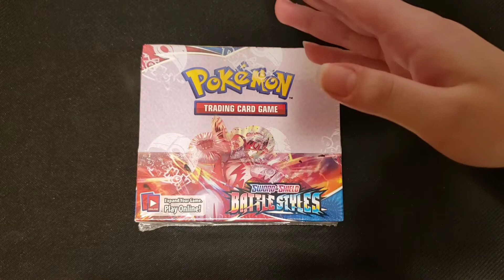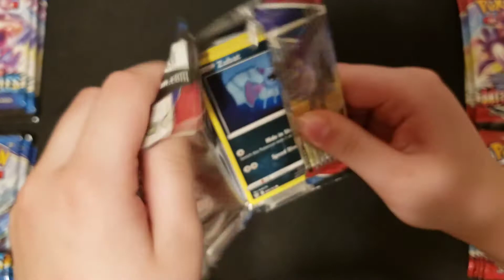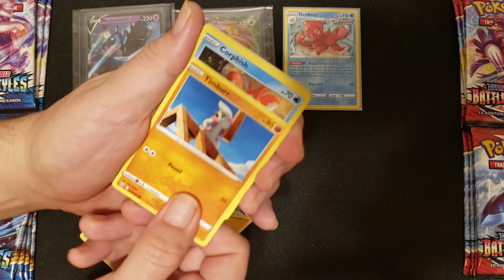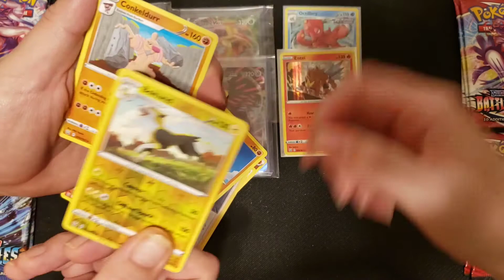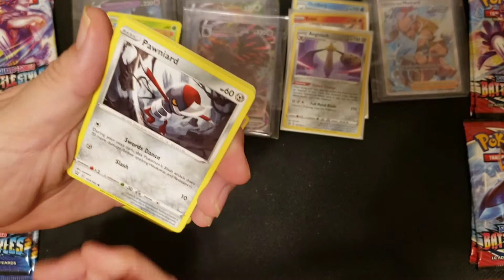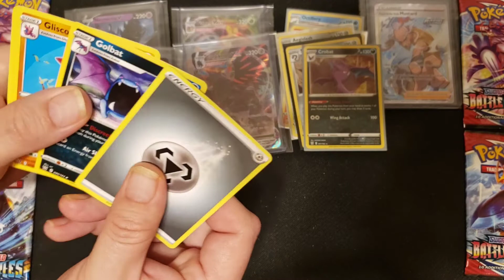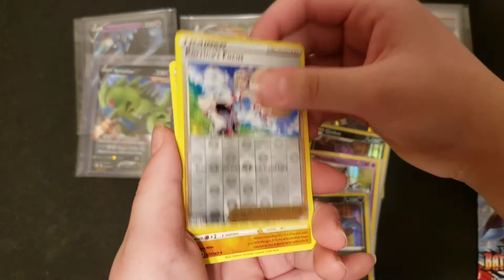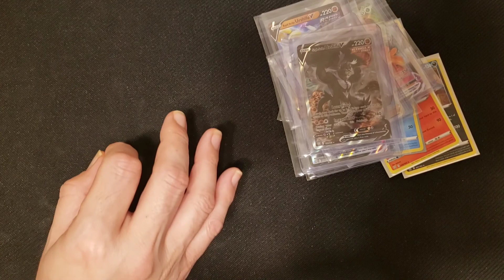*NEW* Pokemon BATTLE STYLES NOW - Full Booster Box Opening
Hey GymHeroes Community

It's Time For More of Pokemon's
    NEWEST RELEASE
*** BATTLE STYLES  !!! ***

Today We're Cracking Open
A Battle Styles Booster Box

So You Know the Drill PokeFans...

Call your buddies over, Grab that snack you've been saving for a
Special PokeMoment, and get ready to watch Today's Video
Don't Forget ! These cards are always available from
Your PokeDad_Gym eBay Store

All GymHeroes get EXCLUSIVE DISCOUNTS on EVERY PURCHASE

CLAIM YOUR GymHeroes CERTIFIED DEALS
On Etsy

**LET US KNOW "PRIOR TO PAYING" TO GET YOUR SPECIAL DISCOUNT**
                               Join us for the Pokemon Party !!

On Etsy

°✅ Share The Video with the hashtag

°✅ Comment YOUR ANSWER to the Question In The Video

°✅ Comment on your thoughts and ideas for the channel

                      to know when
                                  is
                      READY FOR YOU